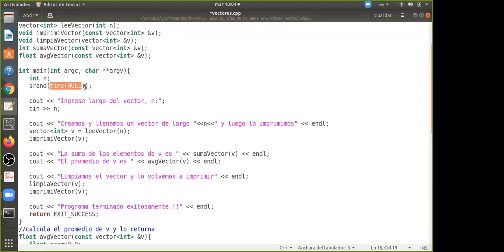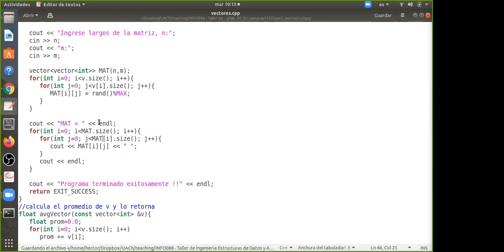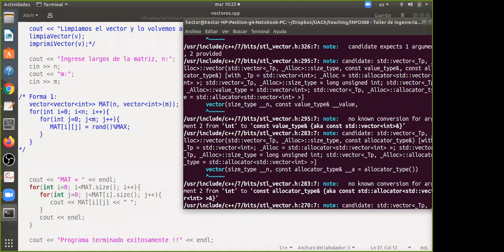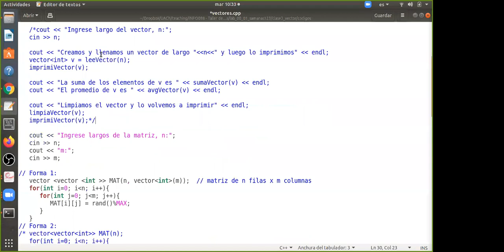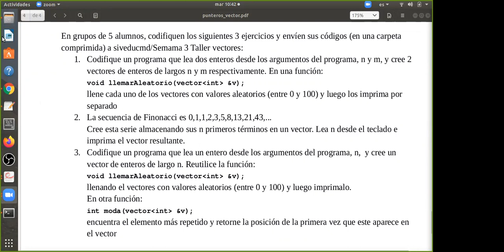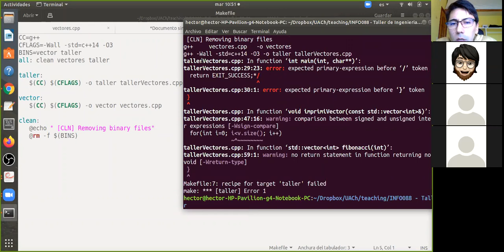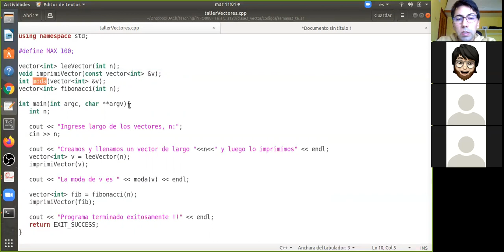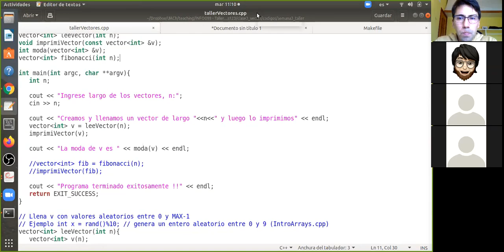INFO088 clase 6. Taller de programación: vectores